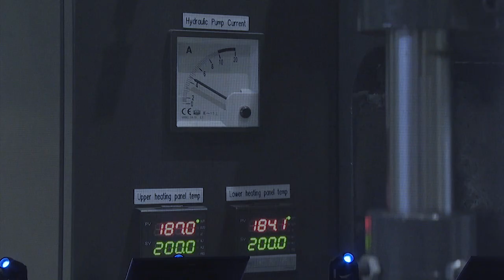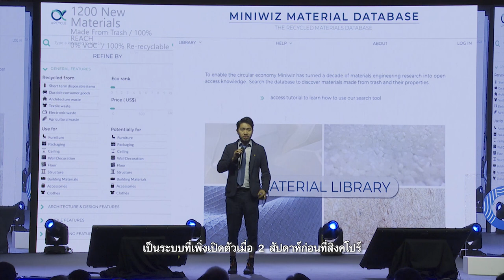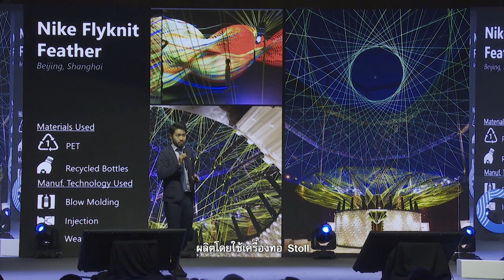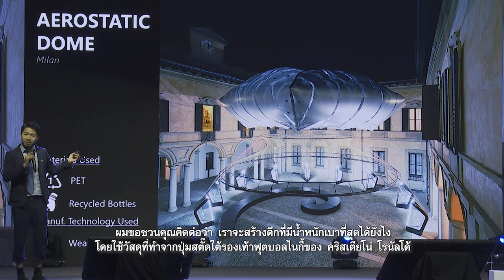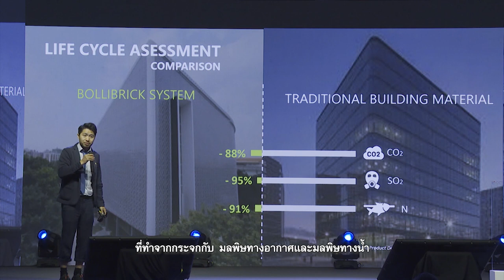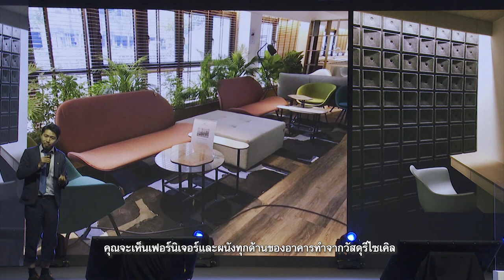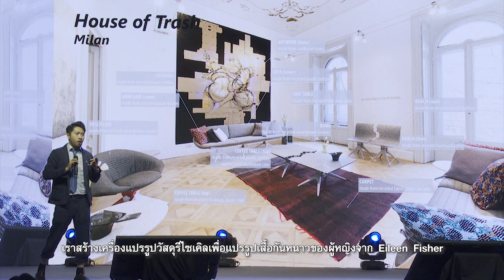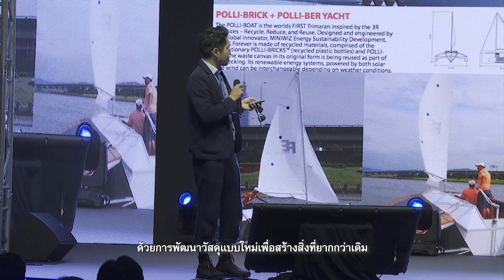Trash is sexy | Circular Living Symposium 2019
Known as the man who believes “trash is sexy,” Arthur is a structural engineer, architect, and Circular Economy innovator. He has spent over a decade turning post-consumer waste into innovative products for businesses and consumers through his company, MINIWIZ. As founder and CEO of MINIWIZ, Arthur is focused on accelerating the shift to a closed-loop Circular Economy where all products are made from recycled materials and eventually, even those products will be recycled. Today, MINIWIZ is a global leader in transforming post-consumer products into retail store interiors, architectural structures, and consumer goods.

Under Arthur’s leadership, MINIWIZ has received the World Economic Forum’s Technology Pioneer Award, The Financial Times's Earth Award, and The Wall Street Journal’s Asian Innovation Award. Arthur has been a National Geographic Explorer since 2016 and the World Economic Forum recognized him as the Runner up for The Circular Leadership Award 2019 Davos. In February 2019, the World Economic Forum named MINIWIZ as one of the top 11 companies leading the way to a Circular Economy.